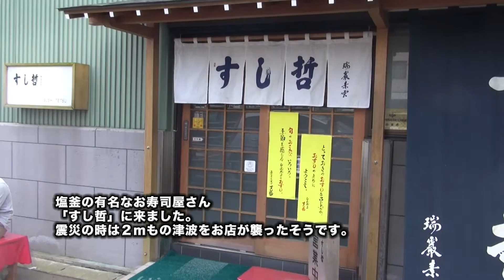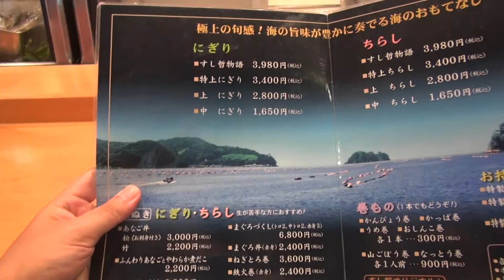【横浜F・マリノス】アウェー仙台戦 松島-塩釜観光編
勝ったらアウェーにお金を落としましょう